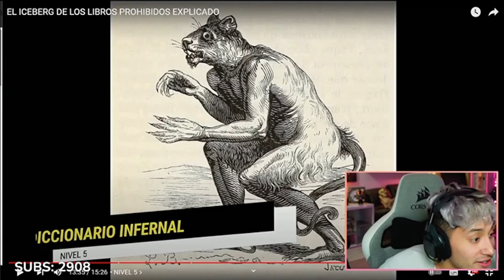Simplemente URIGOD 🐀💎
Contexto: El MAAU andaba reaccionando al iceberg de libros prohibidos del canal del buho y salio urigod